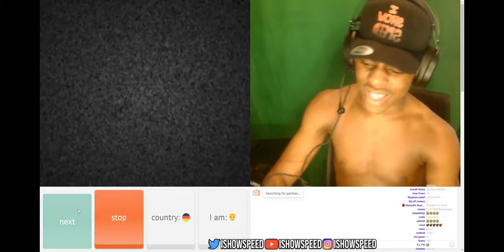Speed fights a guy in Omegle